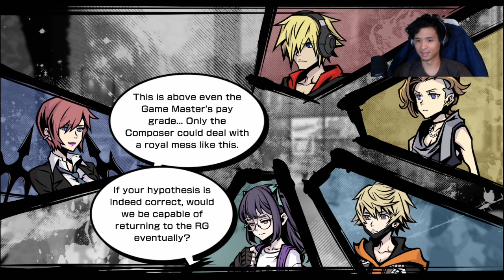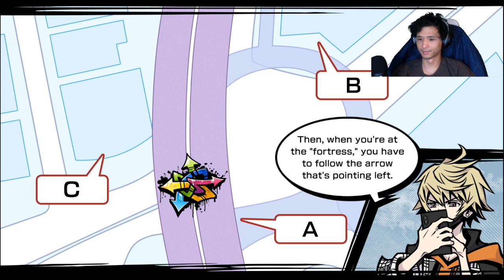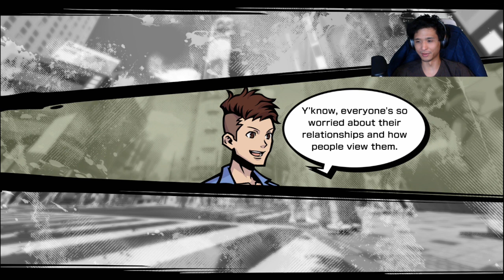NEO: The World Ends With You, 13! End The Scramble!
First Streamed on October 5th, 2021. We're back to finish the scramble grind! And then we start to make a whole lot of story progress and my voice is not used to it XD